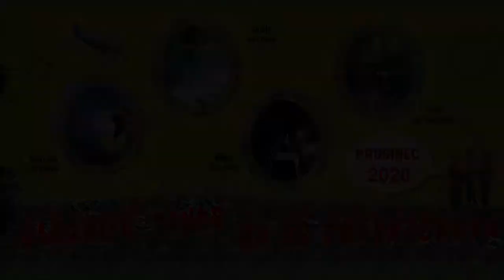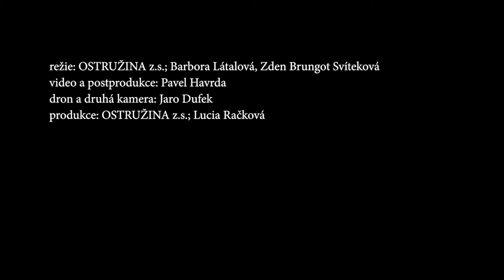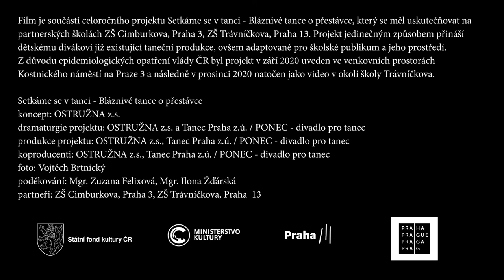Bláznivé tance o přestávce Cécile Da Costa Roselyne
Bláznivé tance o přestávce pro ZŠ Trávníčkova.
Prosinec 2020.

režie: OSTRUŽINA z.s.; Barbora Látalová, Zden Brungot Svíteková
video a postprodukce: Pavel Havrda
dron a druhá kamera: Jaro Dufek
produkce: OSTRUŽINA z.s.; Lucia Račková

účinkuje: Cécile Da Costa: Roselyne